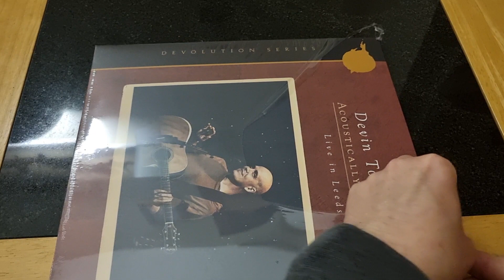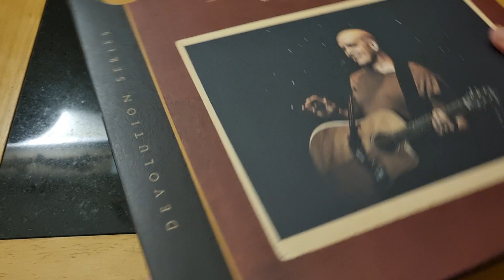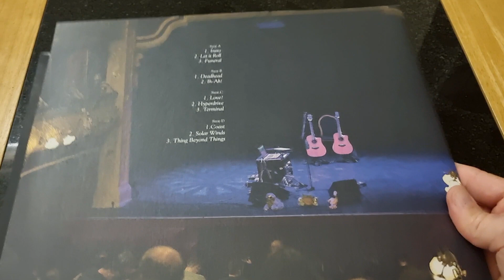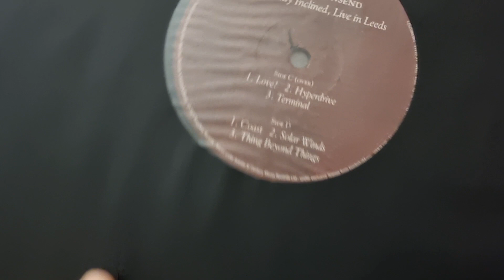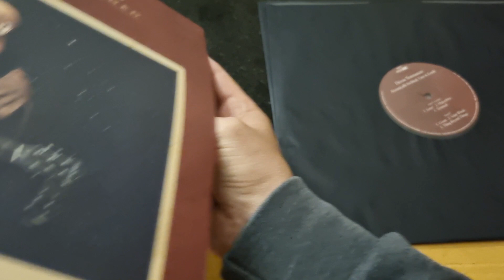DEVIN TOWNSEND ACOUSTICALLY INCLINED LIFE IN LEEDS 180g GATEFOLD 2LP PLUS CD VERSION 2021 UNBOXING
DEVIN TOWNSEND ACOUSTICALLY INCLINED LIFE IN LEEDS 180g GATEFOLD 2LP PLUS CD VERSION 2021